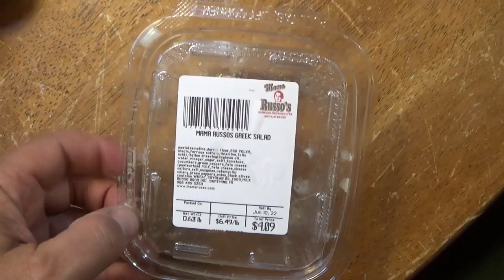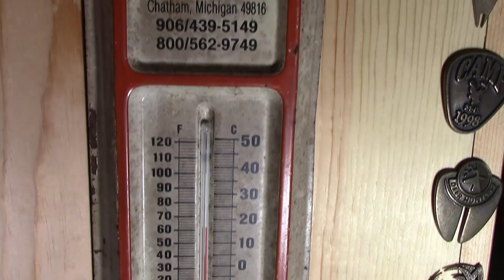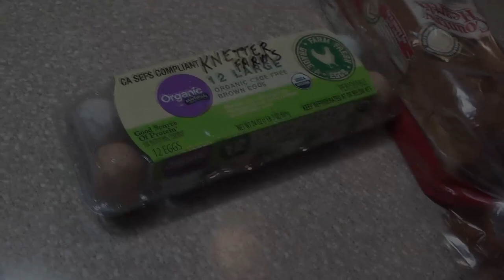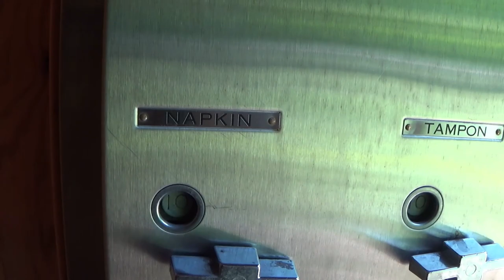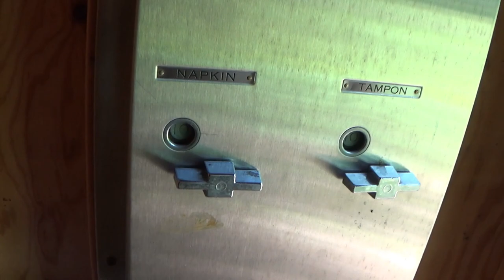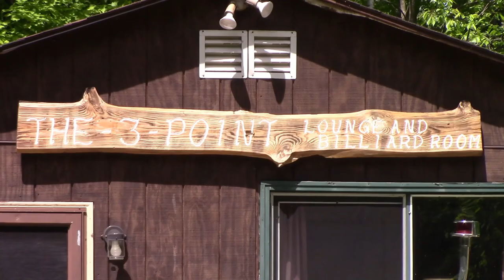THREE NIGHTS AT OUR OFF-GRID CABIN - Fishing And Fun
Walleye fishing, taking a sauna, grilling food, mowing the lawn, installing a tampon dispenser.